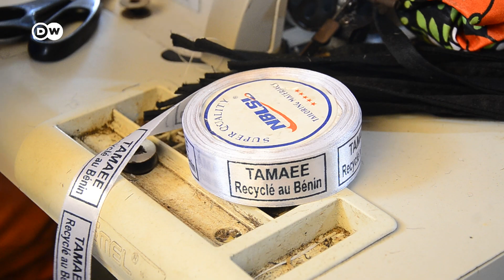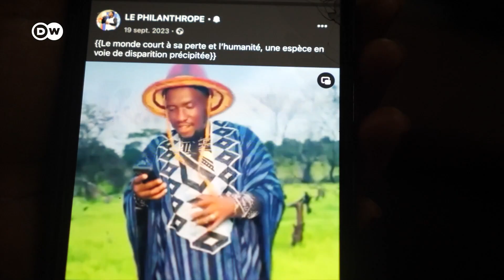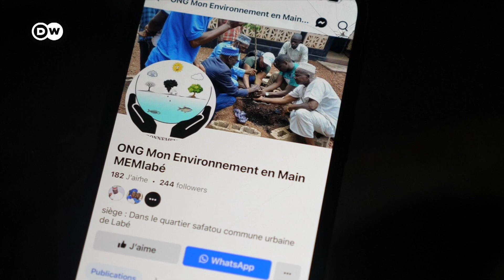ECO AFRIQUE : DES SACS A POUBELLE POUR LES ZEMIDJANS